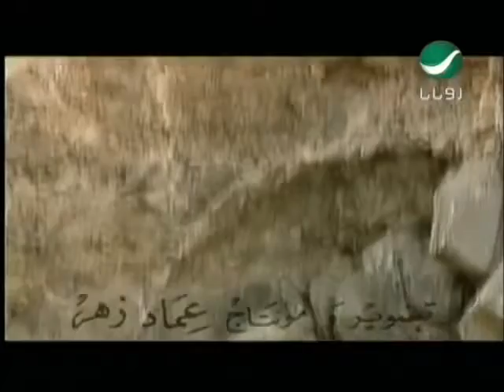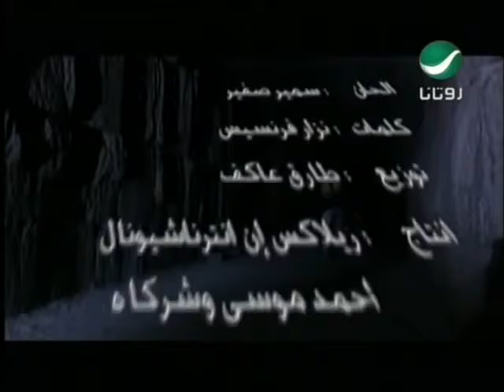عاصي حلاني يا ميمية فيديو كليب اغاني الزمن الجميل